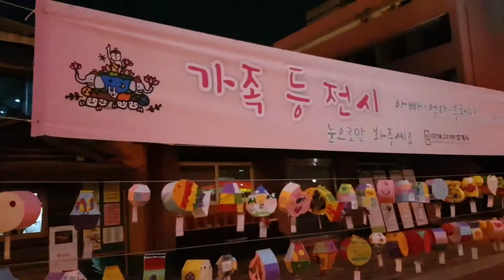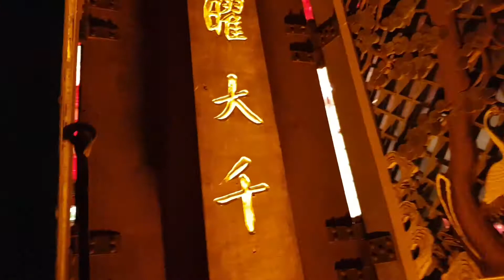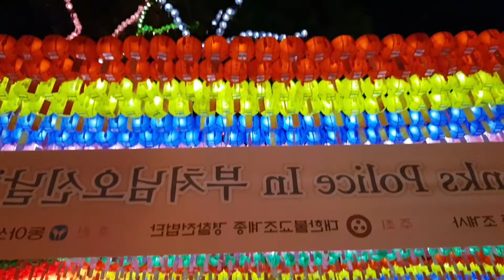조계사 대웅전, Jogyesa, 연등전시회Lotus lantern 2018 석가탄신일 -김수범의 한국의 한류문화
조계사,대웅전 Jogyesa, 연등전시회Lotus lantern 석가탄신일 -김수범의 한국의 한류문화

조계사의 풍경과  화려한 연등을 볼 수 있습니다.
석가탄신일날, 부처님 오신날,오늘은 비가 오는 가운데 진행이 되었습니다.  종로3가에서 연등행렬을 의자에 앉아서 편하게 촬영을 했습니다. 즐겁게 감상하세요...